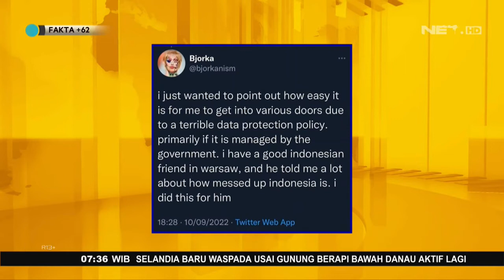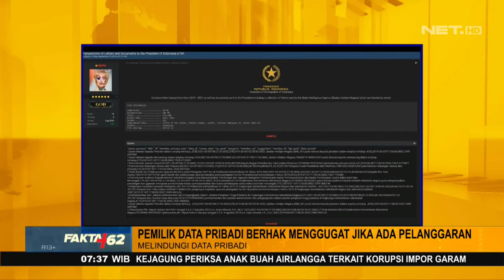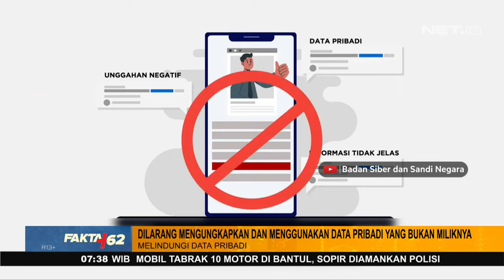RUU Perlindungan Data Pribadi Dirancang Sejak 2016 - FAKTA+62